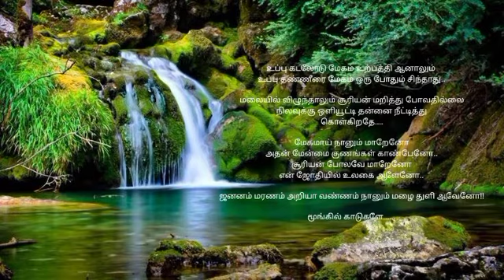Moongil_Kadugale | Saamurai | Vikram | Hariharan | Harris Jayaraj